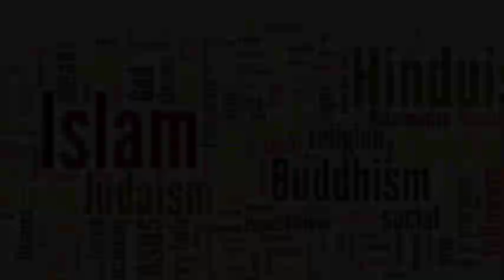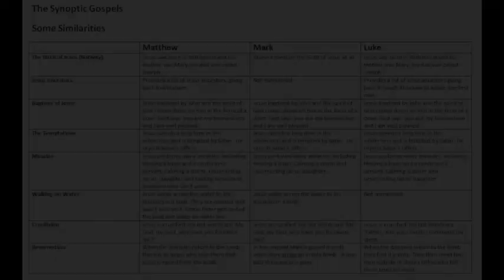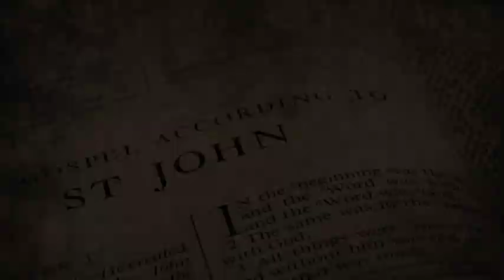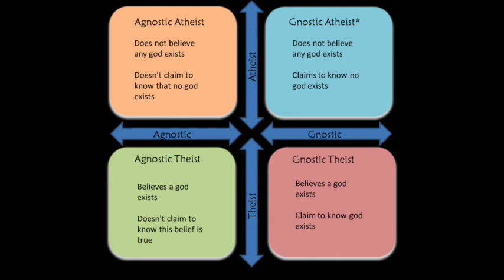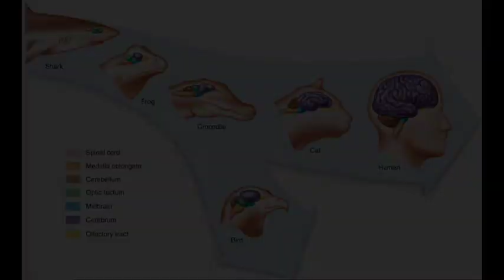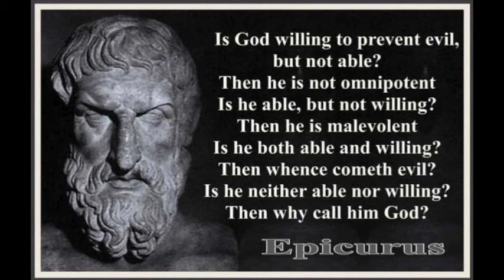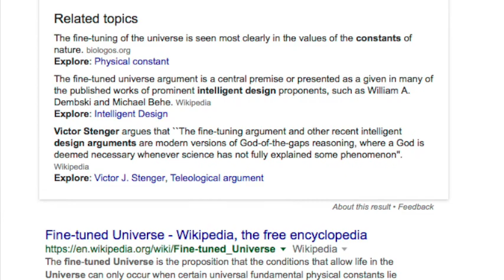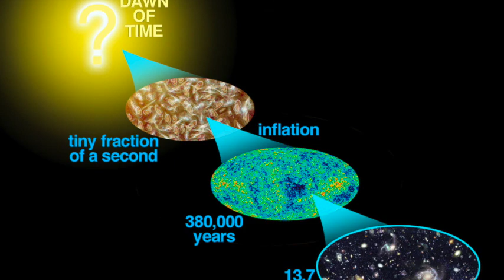Why I Don't Believe in GOD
In this episode I revisit my reasons for not believing in God.